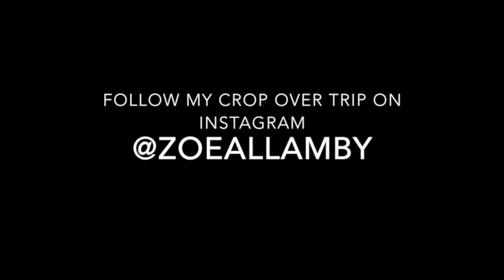Kadooment Make Up- Crop Over 2014 Barbados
The video took forever to upload, wish I got have gotten it up sooner.. currently in Barbadosss *shell!*

Songs:
Monster Winer- Kerwin Du Bois & Lil Rick
Ah Feeling- Lead Pipe and Saddis
Hope this helps x